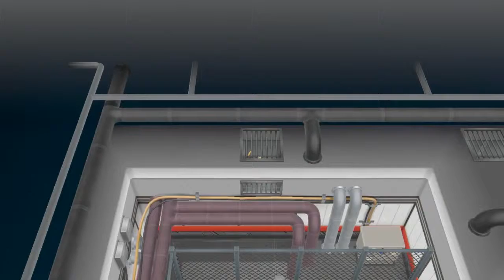LG Eevee: Getting the Lift Key - Episode 29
Heading off once again on our first Pokemon adventure, but in stunning 3D and HD!